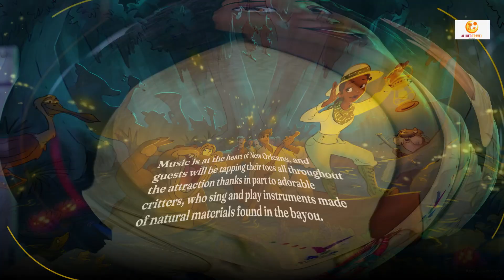Tiana’s Bayou Adventure Opens This Summer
Get ready for a magical adventure this summer as Tiana's Bayou Adventure opens at Walt Disney World! Journey through the bayou with Tiana and her friends and experience the charm and excitement of New Orleans. Don't miss out on this immersive and unforgettable experience!